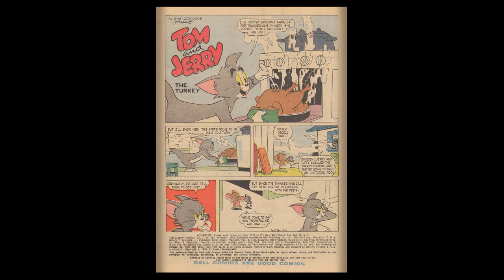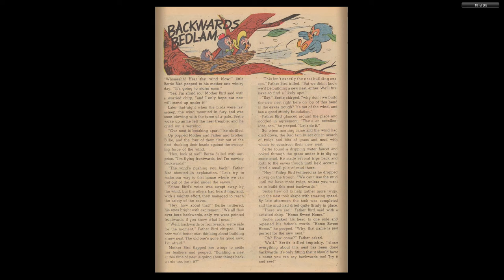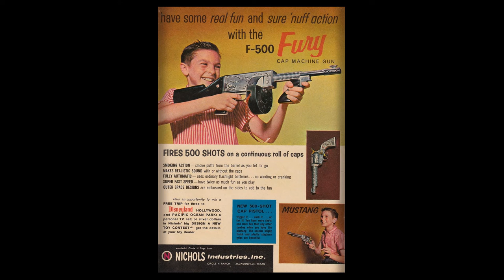Tom And Jerry 184 1959